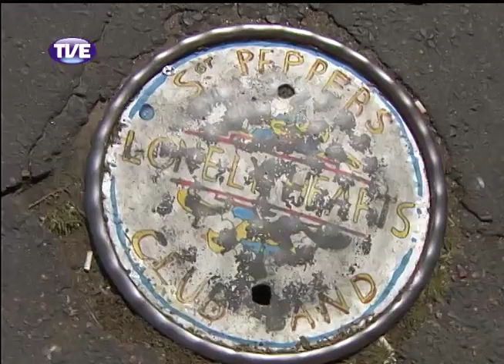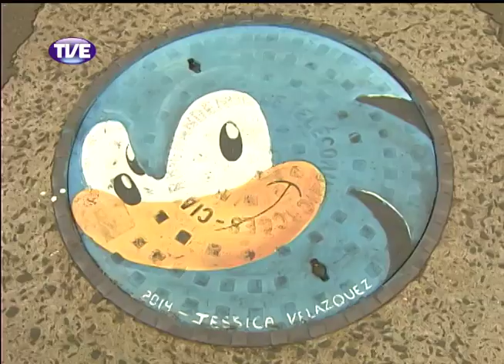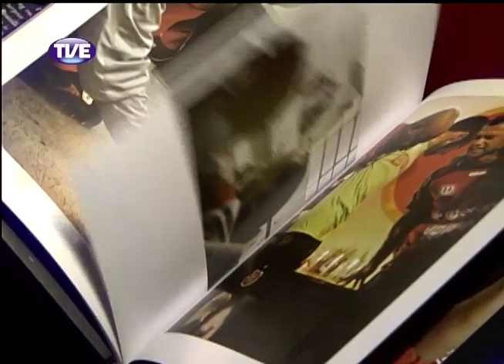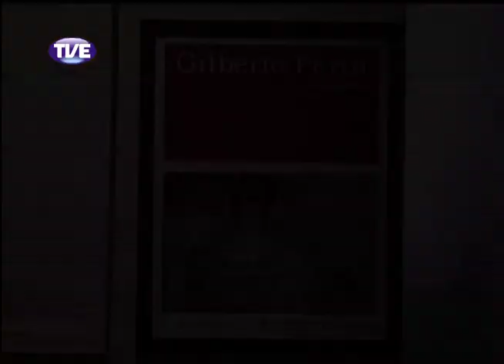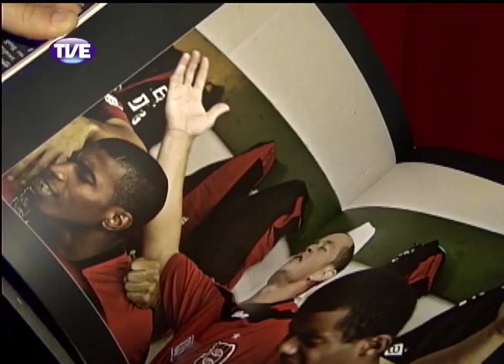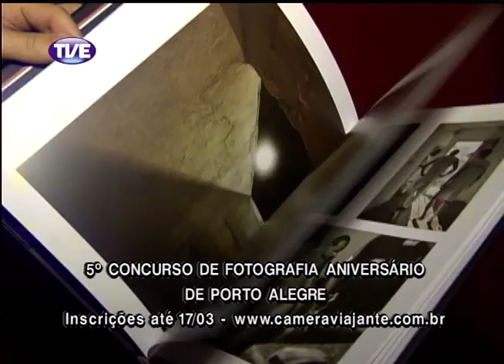Estação Cultura 25/02/14 Bloco 1